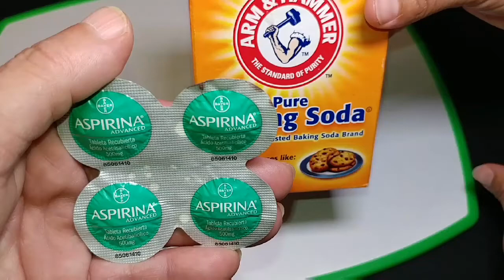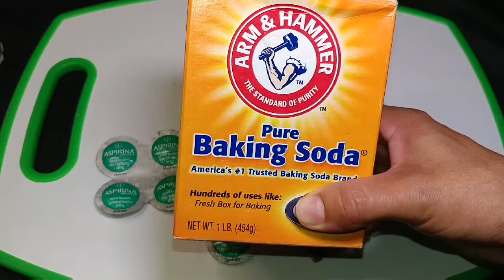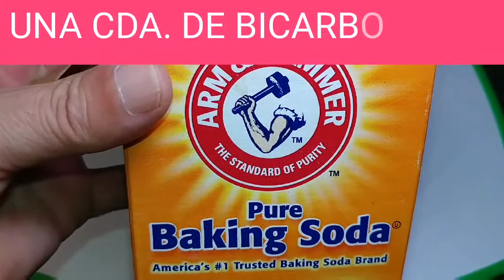ASPIRINA CON BICARBONATO El Secreto de las Asiática, Los Fabricante de Crema Odian este Remedio